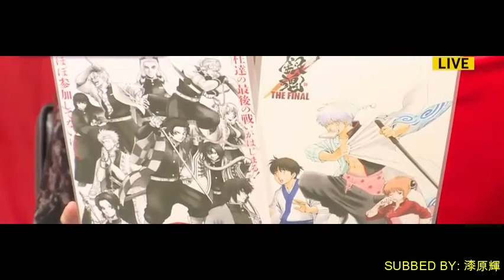Gintama higherups crying blood to protect this anime [ENG SUB]